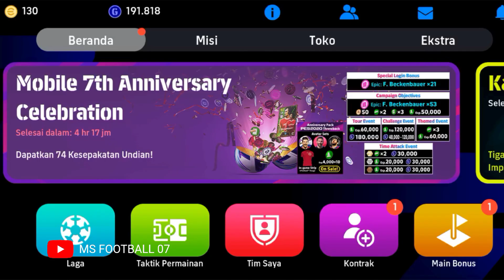Trick To Get 97 Rating Nuno Mendes From Potw Worldwide May 30 '24 Pack || Efootball 2024